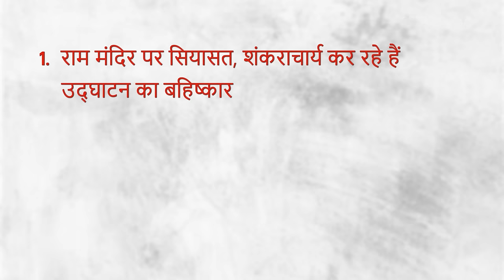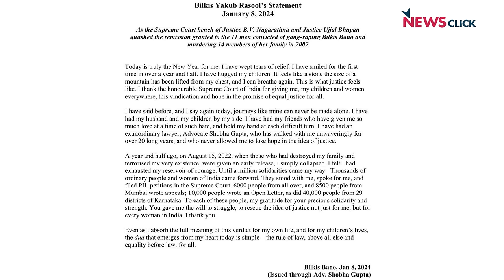शंकराचार्य का बहिष्कार भी हिन्दू विरोधी! | India ki Baat | Abhisar Sharma | Bhasha Singh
India Ki Baat के इस एपिसोड में वरिष्ठ पत्रकार Abhisar Sharma, Bhasha Singh, और Pragya Singh चर्चा कर रहे हैं राम मंदिर पर हो रही सियासत और शंकराचार्य द्वारा इस आयोजन के बहिष्कार पर। साथ ही महिला सम्मान पर बीजेपी के दोहरे मापदंड और मालदीव पर उठे पूरे विवाद पर भी चर्चा हुई।